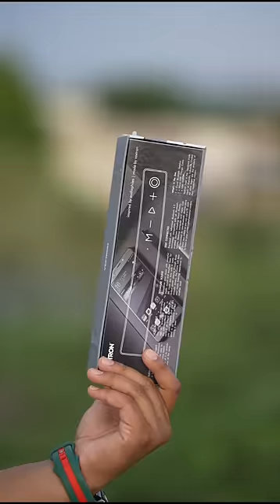Making DJ Truck